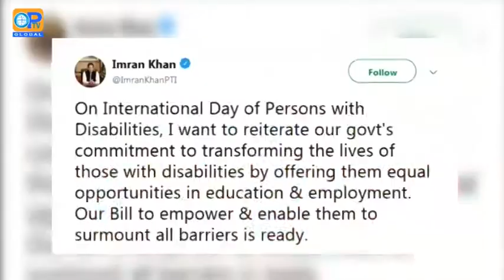OPTV Bulletin 09 01 2019 part 01